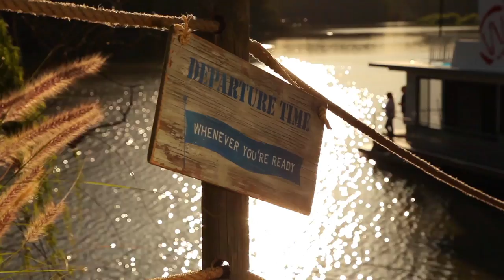South Australian Tourism Commission - Riverland (TVC)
TVC piece for SATC by KWP Advertising